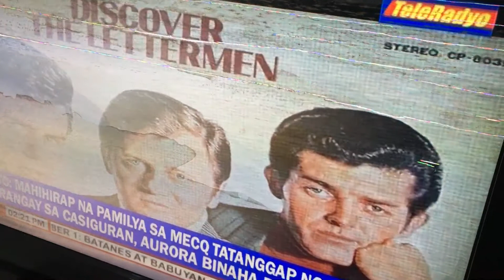Yesterday on Teleradyo: Old Songs from the Old TV